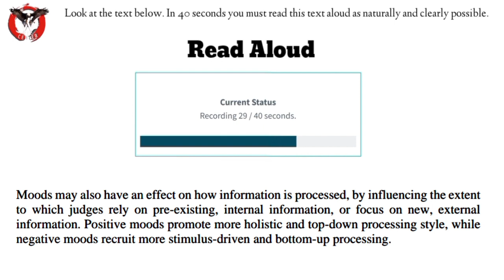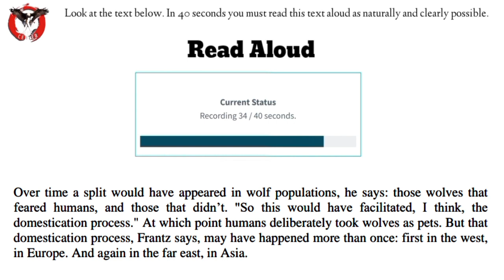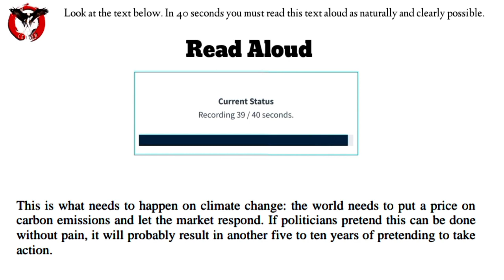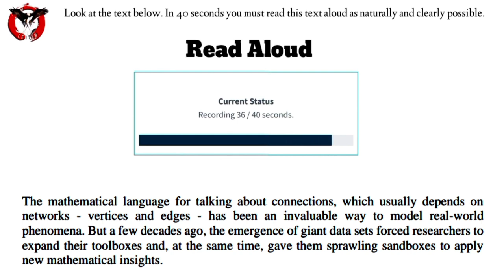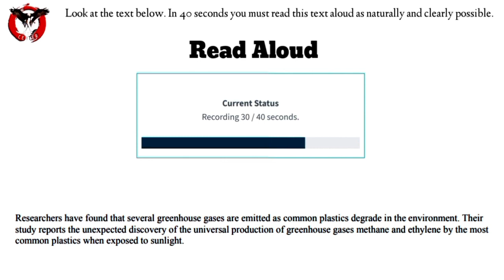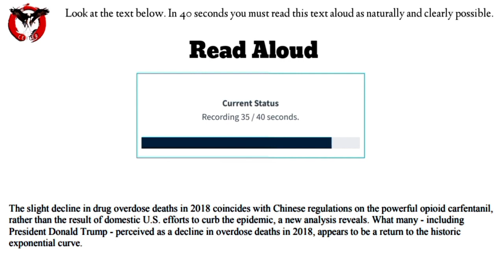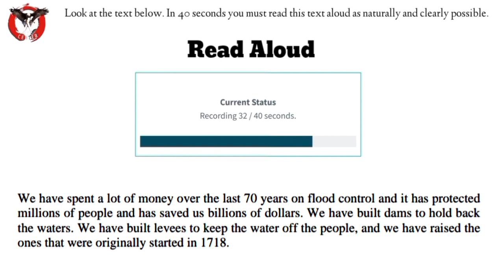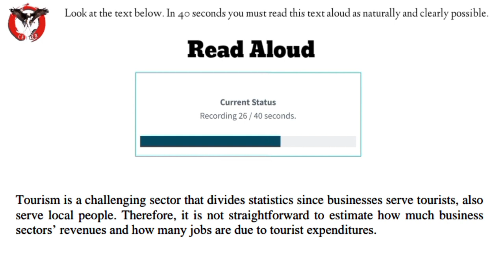READ ALOUD PRACTICE| READ ALOUD PTE May 2023 PART 12 latest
pte repeated questions 2023, pte repeat sentence,best tips for repeat sentence pte,pte 2023 reading,pte 2023 listening test,pte test memories,repeat sentence May 2023, repeat sentence practice
read aloud pte| read aloud pte 2023 May part 12| w pte